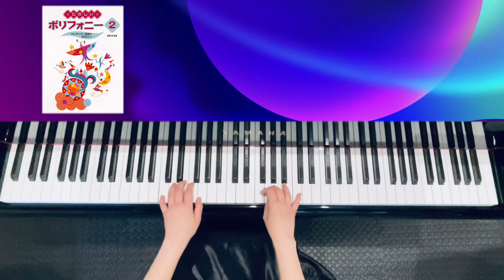BLUE TANGO ブルー タンゴ Leroy Anderson たのしいポリフォニー 2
練習しやすいようにタンゴのリズムを入れました。
たのしいポリフォニー２ ヤマハ出版

Thank you for visiting my Sushiana SIMC channel. I will show a variety of videos on this channel as part of a series on the Playlists.
Reference Performance of Sheet Music, Performance Record (Piano & Electone & Keyboard Harmonica), Group Band JOYFULLY  Communication Birds, and so on.
お越し頂きありがとうございます！こちらのチャンネルでは様々な動画を紹介します。
再生リストで分類してあります。
＊楽譜配信の参考演奏＊自宅学習用シリーズ ＊生徒の演奏記録シリーズ(ピアノ&エレクトーン)
＊Joyfullyリトミック
{リトミック・エンターテイメント演奏活動を保育園・幼稚園・高齢者施設などで、生演奏に触れながら一緒に楽しめる、参加型のコンサートを行っております。出張イベントも承ってます}
＊教室に居るセキセイインコのマルキス🐤マルフィン🐥初期の参考演奏の中に鳴き声も入っているのがあります、ご容赦頂けると幸いです。